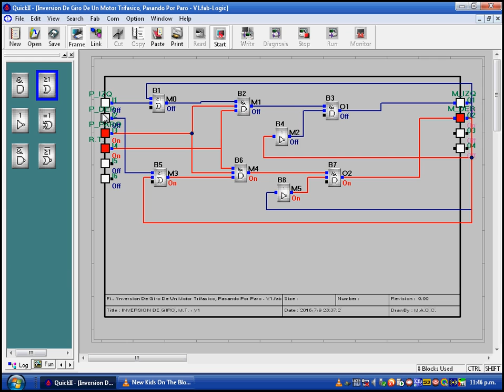INVERSION DE GIRO DE MOTOR TRIFASICO EN QUICK II - ARRAY (OPCION I)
Se Observa el Diagrama de Bloques Para la Inversion de Giro de un Motor Trifasico en Quick II Para Rele Programable ARRAY